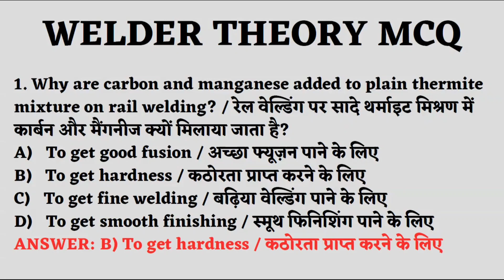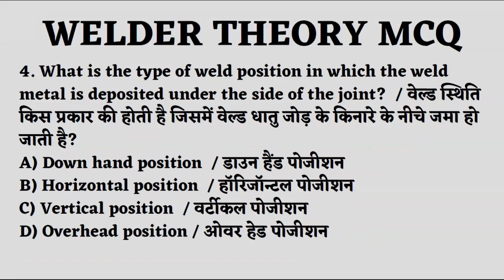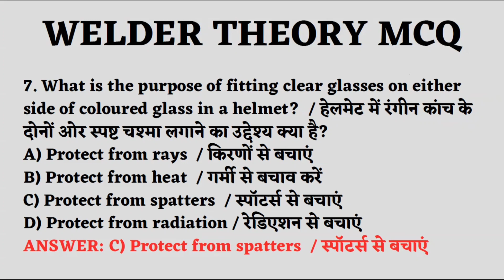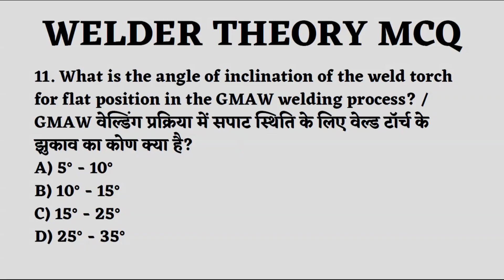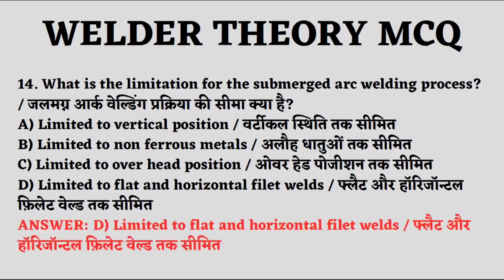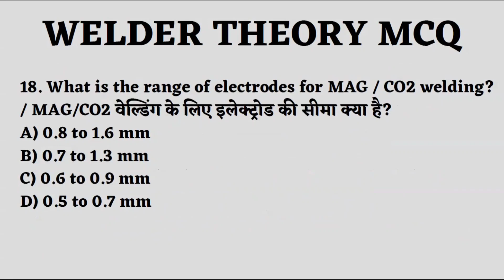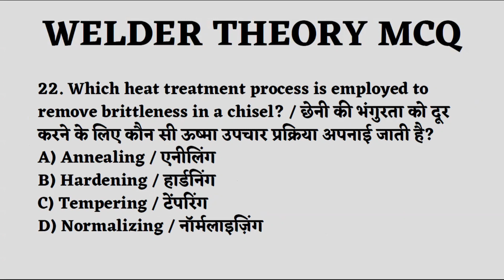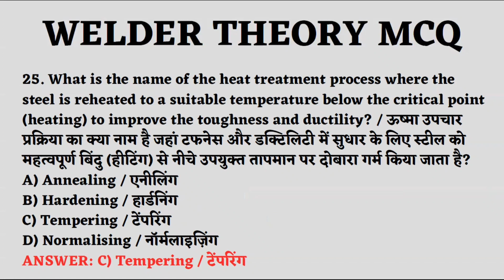ITI Welder Theory Important Questions Part- 2 | ITI Exam 2023 | Welder Theory NIMI MCQ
e-learniti

Hello Friends,
                           Today we will discuss about ITI Welder Theory MCQ.
so please subscribe to my channel E - LEARN ITI  and hit the the bell icon for more updated videos , so please subscribe , like , share , and if any query of lathe Machine please write in comment box.